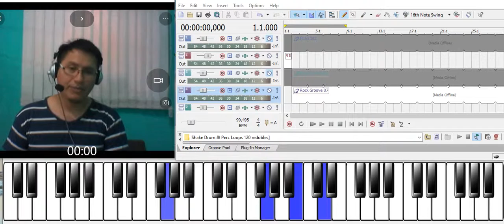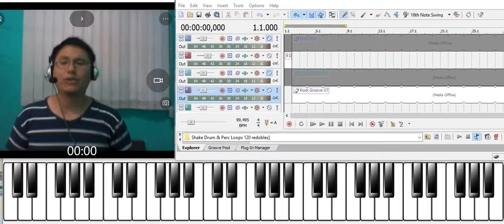DICA MUSICAL - Segundo Quinto primero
cuando pensamos em um II - V - I  siempre lo haremos en los grados del acorde al que queremos dirigirnos.

INSCRIBETE !